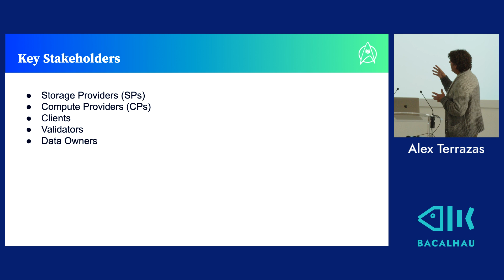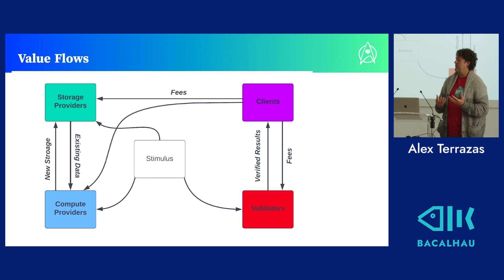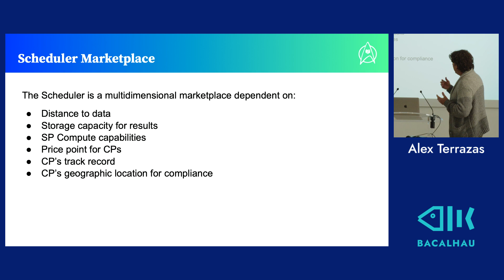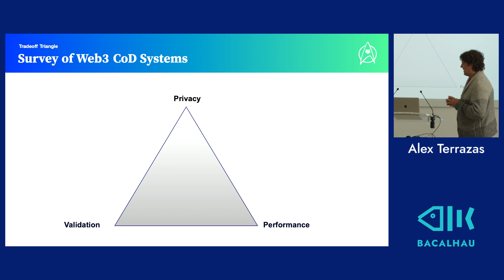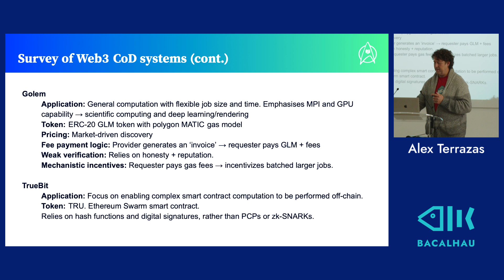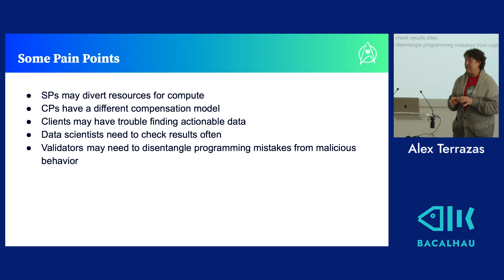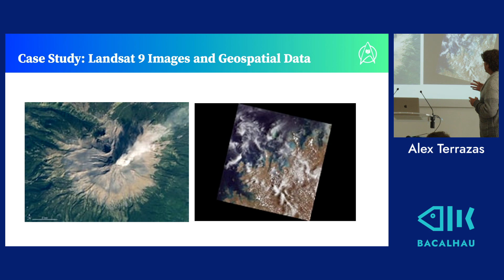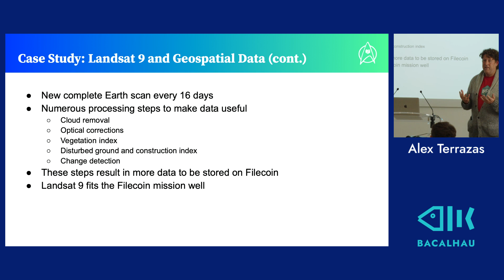Compute-Over-Data Economics - Alex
Over three days in April 2022, we brought together 50+ people from across the ecosystem (Starfleet, OuterCore and PLN) to discuss opportunities and architecture of Compute over Data.

- Value flows in decentralized storage and compute systems
- Survey of existing Compute Over Data (CoD) systems and pain points
- Potential valuable first datasets & use cases (e.g. geospatial)